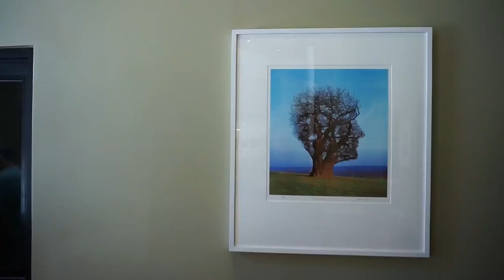A Trip to High End Haven, In Living Stereo, New York City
Some have local bars; this is my "local." Shindo, Spendor, Trenner & Freidl, Rega, Heed, DeVore Fidelity, Verdier, Magnum, Dynaudio, Abyss, Audioquest.